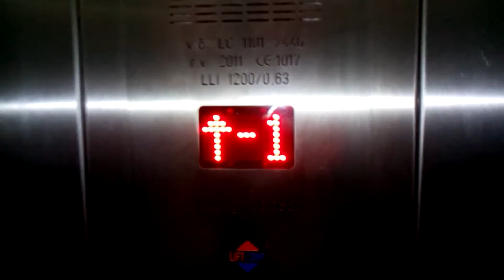new liftcomp elevator